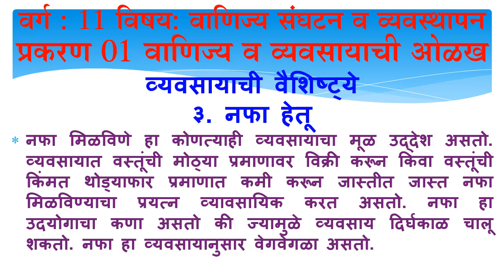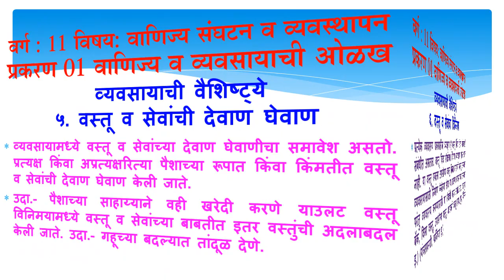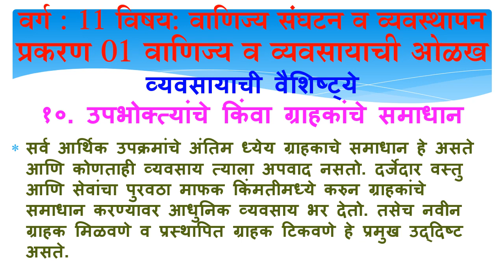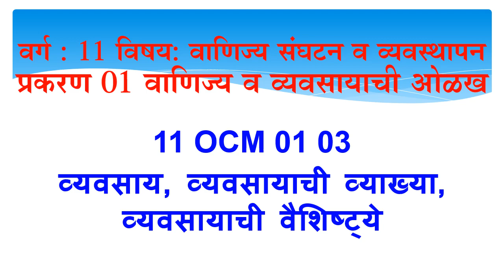11 OCM 01 03 व्यवसाय, व्यवसायाची व्याख्या, व्यवसायाची वैशिष्ट्ये |vyavasay vaishikshtye |sambare sir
PS COMMERCE DIGITAL ONLINE LEARNING Link:-

वरील लिंक क्लिक करून आपण मागील सर्व Video पाहू शकता, परंतु पुढील Video पाहण्यासाठी सेटिंग केली नसेल तर सेटिंग करुन घ्यावी.
धन्यवाद, Thanks.

11,12 कॉमर्स विषयांचे Video free मध्ये पहा. त्यासाठी पुढील लिंक मधील video पाहताना video मध्ये दाखविल्याप्रमाणे, विडियो पहात असताना, लगेच सेटिंग करून घ्या.

11 OCM 01 03 व्यवसाय, व्यवसायाची व्याख्या, व्यवसायाची वैशिष्ट्ये
Hi, every one , Welcome to All.
सर्वांना नमस्कार, मी आपणा सर्वांचे माझ्या चॅनल मध्ये हार्दिक स्वागत करतो.

COMMERCE DIGITAL ONLINE LEARNING  for11 & 12 COMMERCE

11 eco अर्थशास्र  मराठी मध्ये
11 ocm वाणिज्य संघटन व व्यवस्थापन मराठी मध्ये

सर्व व्हिडियो पाहण्यासाठी  या बाणावर क्लिक करा.
to see all videos link click on dropdown arrow

सर्वांनी वरील निळ्या रंगातील लिंक वर क्लिक करून व्हिडिओ सुरु करावा.
DIGITAL,digital,Account,account,OCM,ocm, FA,NPC,IPF,fa,npc,ipf  या नंतर पॉइंट चे नाव लिहा
   उदाहरण : “digital account  ex.010 not for profit concern”
  “digital eco arthashasracha parichay”
                 “digital 11 ocm 01 02 arthik kruti v arthiketar kruti”
01 = प्रकरण, 02  = त्या प्रकरणातील व्हिडियो क्रमांक

11 OCM वाणिज्य संघटन व व्यवस्थापन